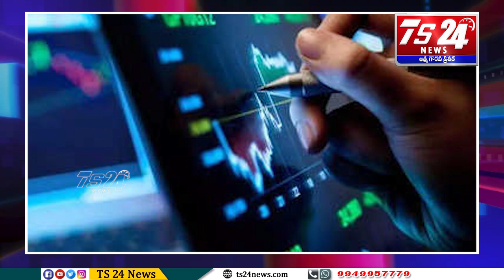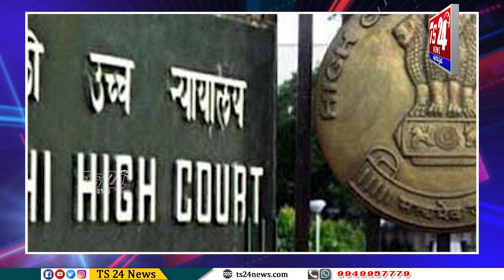Bulletin 5 PM|TS24 News